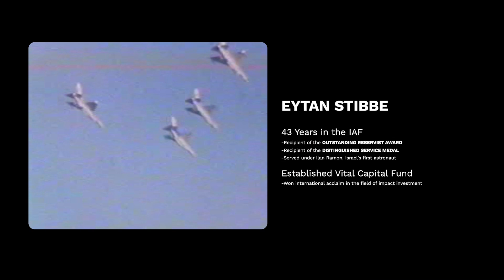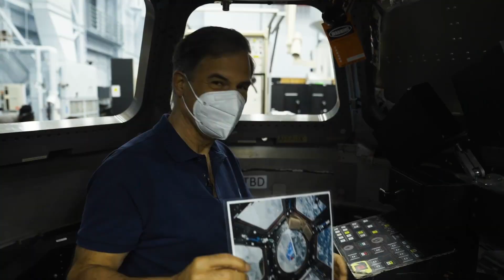Ax-1 Mission Specialist Eytan Stibbe